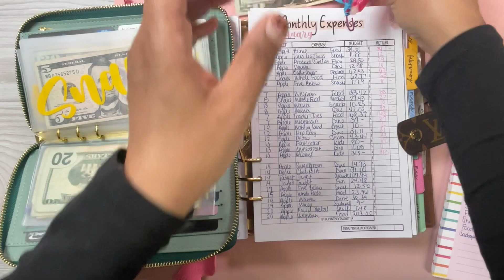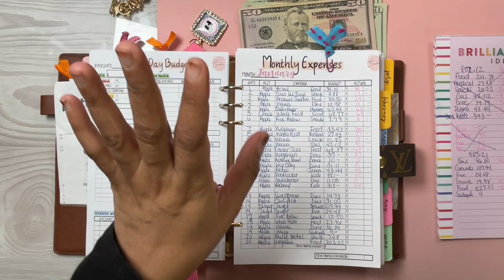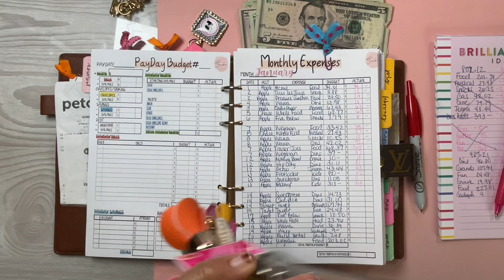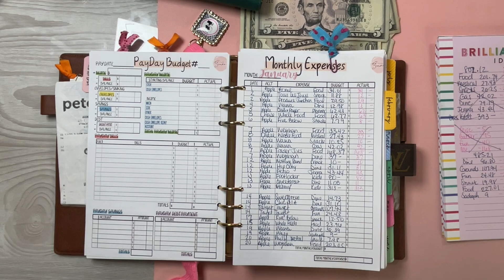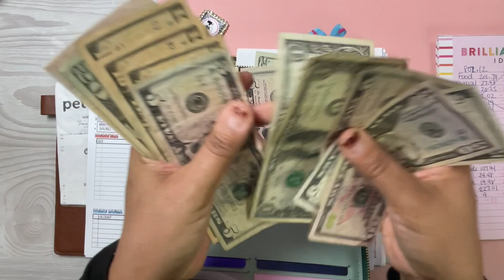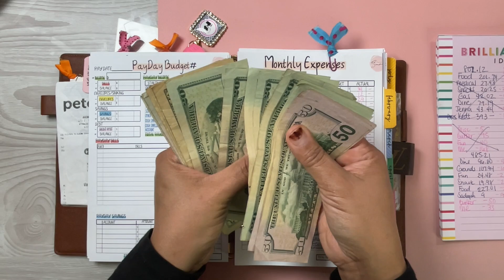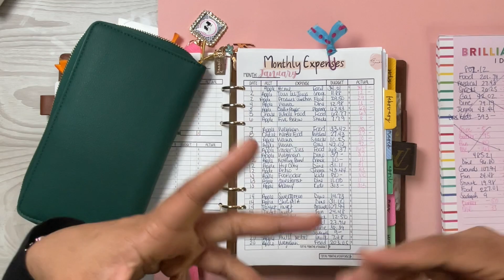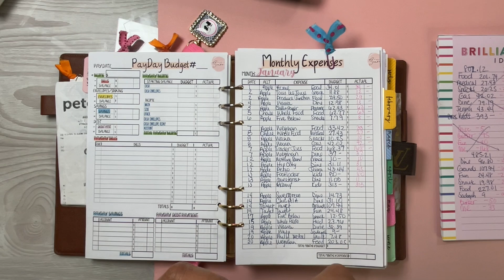01/20/2023 Cash UNSTUFFING Weekly Spending CASH-OUT - SKS Payday Budget Book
Hey Dollers! I am uploading my weekly expense for the week ending 01/20/2023.

The cash envelopes and envelope wallets I am using were created by me!

SKS WALLET COLLECTION - Available NOW on my website below

*PRODUCTS USED*

Apple iPad Pro 12.9 3rd GEN
Gel Pen ultra-fine point 0.35mm black
Gel Pen fine point 0.5mm multicolor

Canon EOS 80D
Canon 18-135mm STM Lens.
Canon Battery Charger Kit
Neewer Ring Light with Stand
Movo VXR10 Universal Video Mic
Apple iPhone PRO Max 256GB White
Cell Phone Stand Clip Holder
Neewer CN-160 LED Light
DJI OM 4 Gimbal
Apple Pencil 2